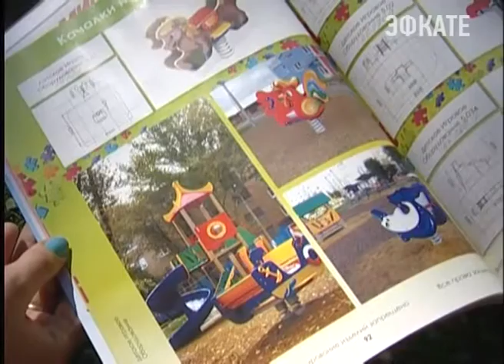Новую детскую площадку возле мэрии откроют через месяц Новости Сочи Эфкате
У маленьких сочинцев скоро появится новое место для развлечений. Детская площадка возле здания администрации Сочи будет построена по высоким стандартам качества и с учётом пожеланий горожан.

Совсем скоро здесь вырастет детский комплекс. В самом центре города такая площадка нужна как воздух. Кстати, тут он будет чистым. Застройщики специально выбрали самую зелёную зону и при этом обещали сохранить все деревья.

Сочи. Новости.
Телеканал Эфкате.